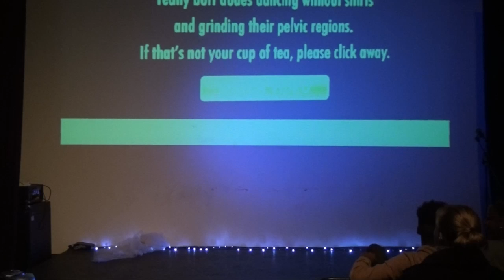Part 2/ - Rich Girls Comedy "Santa's Intervention" 2014 Dec. 19 - RVA Central - Richmond, VA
Rich Girls Comedy perform "Santa's Intervention" at RVA Central's "Naughty Christmas" at The Shop in Richmond, Virginia.